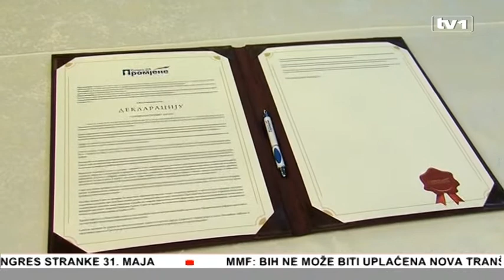Vijesti u 17 - 30.4.2014.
Novinari i reporteri TV1 u Vijestima u 17 sati donose najavu i pregled najaktulenijih i najznačajnijih vijesti iz zemlje i svijeta. Izvještavnja sa terena uživo o događajima i temama koje će obilježiti dan.